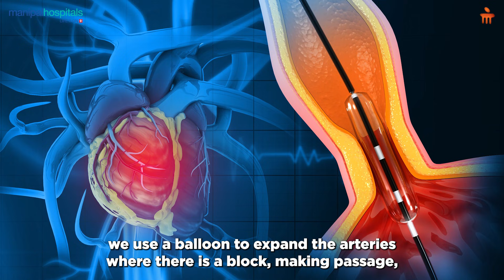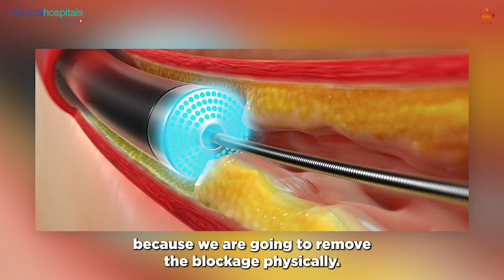Laser Angioplasty vs Balloon Angioplasty | Dr. Anand R. Shenoy | Manipal Hospital Old Airport Road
In this video, Dr. Anand R. Shenoy, Senior Interventional Cardiologist at Manipal Hospital Old Airport Road, explains the key differences between Laser Angioplasty and traditional angioplasty. While regular angioplasty uses a balloon to widen the blocked artery and create a pathway for stent placement, laser angioplasty takes a more advanced approach.

Dr. Shenoy describes how laser energy is used to vaporize and remove the blockage, instead of simply pushing it aside. This method is especially useful for complex cases, dense calcification, and recurrent blockages. With advanced laser technology available at select centers like Manipal Hospital Old Airport Road, patients receive safer, more precise, and highly effective cardiac care.

To Know more about the doctor , click on the below link-